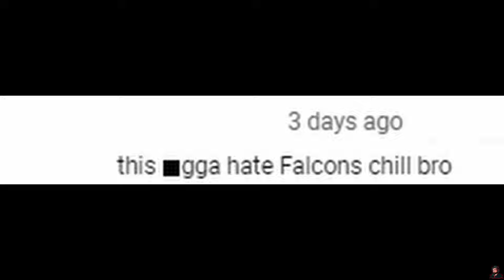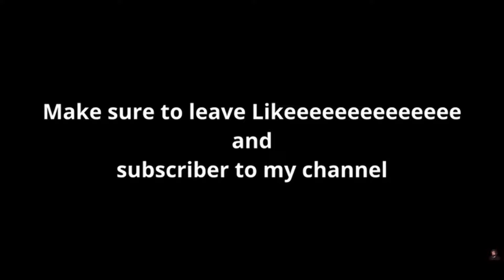Imperialhal and Team THOUGHTS on NEW Castle Meta in ALGS | Apex Legends Gameplay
0:00 Scrims Results
0:31 NEW meta in ALGS
1:15 Spikezz Moment
1:32 VKG Gaming
2:00 Jumpscare
2:04 Highlights
4:16 What if he Clutch that
4:59 Highlights
6:44 Crypto Trolling
7:41 Bro Died to charge rifle Hahaha
8:08 He's not Rich

Credit to all creators:-
Twitch.Tv/imperialhal__
Twitch.tv/iitzTimmy
Twitch.tv/sikezz
Twitch.tv/alliance_Hakis
Twitch.tv/verhulst
Twitch.tv/niceiwgg
Twitch.tv/monsoongg